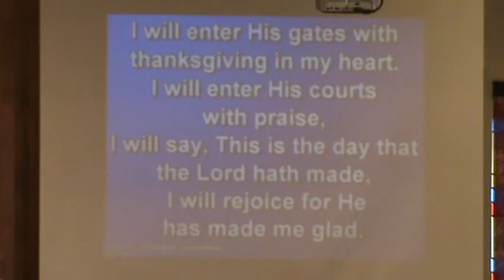I Will Enter His Gates